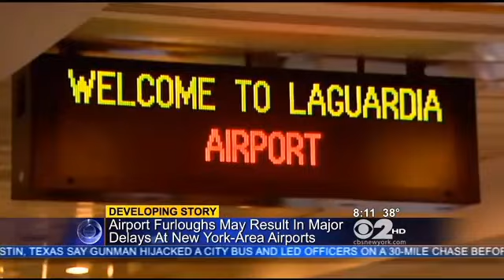Budget Cuts Effect At Airports Nationwide